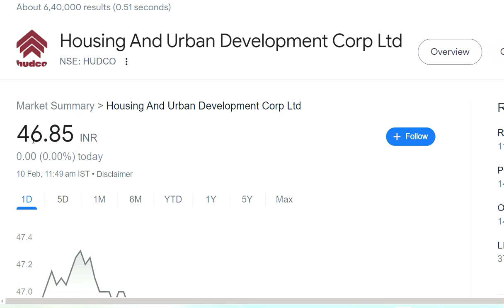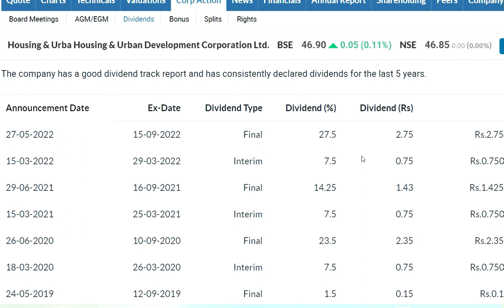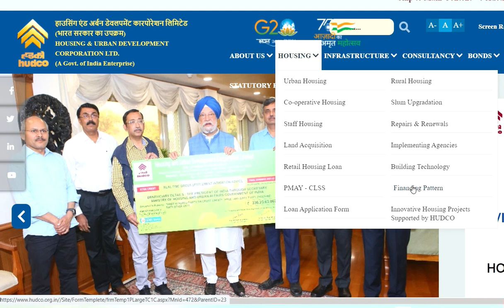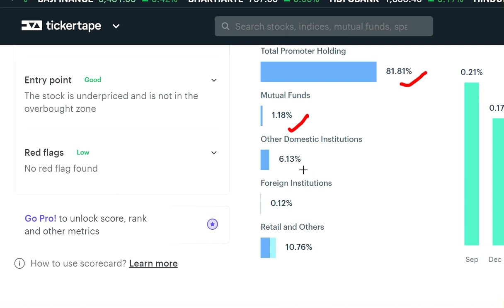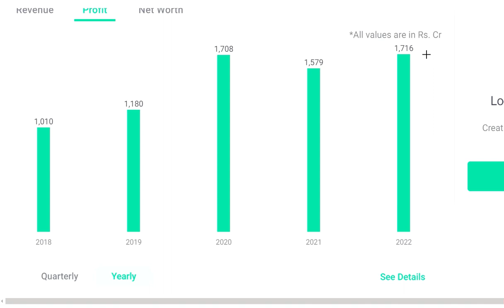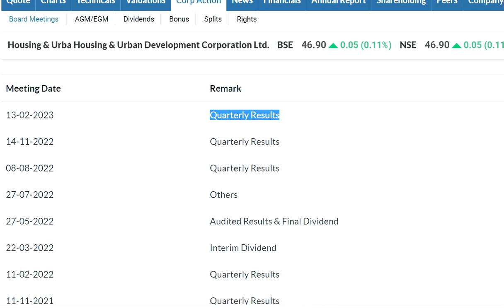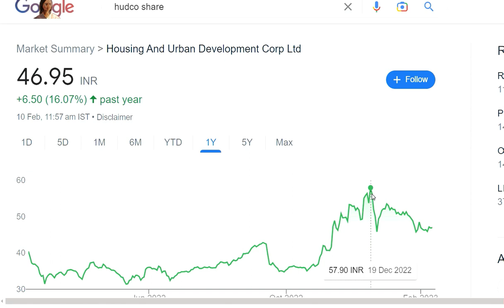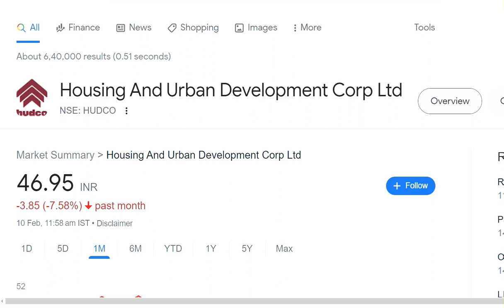HUDCO SHARE ANALYSIS & TARGET🎯HUDCO DIVIDEND 2023 💥HUDCO Q3 RESULT DATE💥 HUDCO SHARE LATEST NEWS 💥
hudco share price target tomorrow
hudco share long term target
hudco share price screener
record date for hudco dividend
hudco dividend history moneycontrol
hudco share bonus history
hudco dividend yield
hudco dividend history trendlyne
hudco interim dividend 2022 record date
hudco dividend
hudco dividend 2023
hudco dividend date 2023
hudco news
hudco q2 results 2023
hudco quarterly results
hudco q1 results 2023
hudco q3 result
hudco december result
hudco  q3 dividend date
hudco share price target 2023
hudco dividend yield